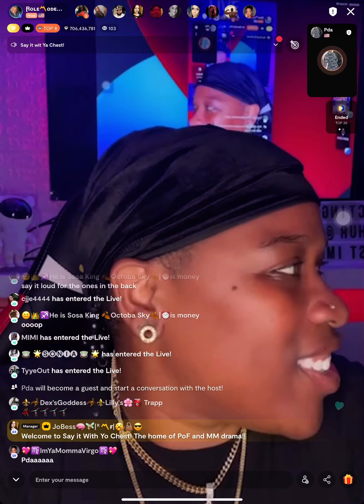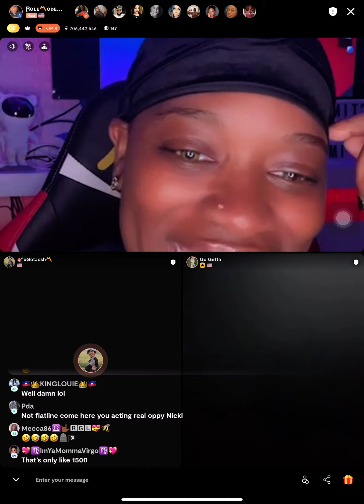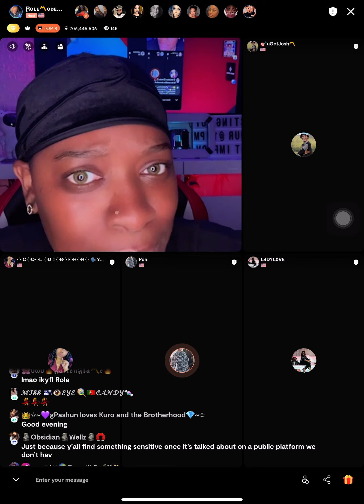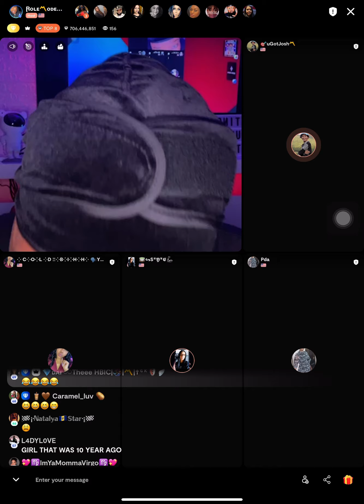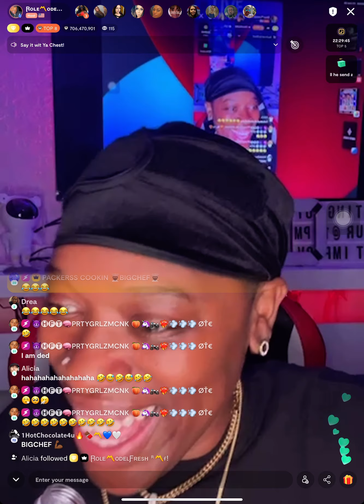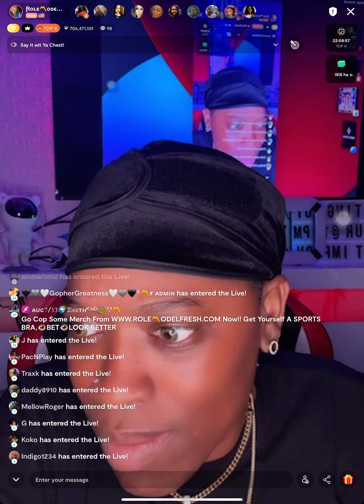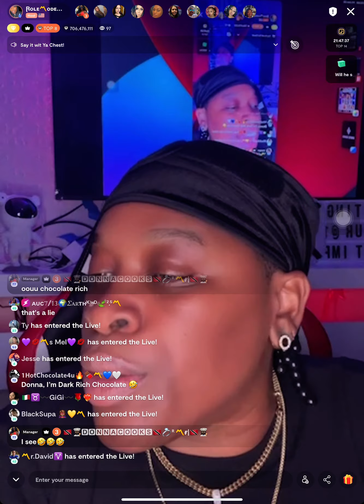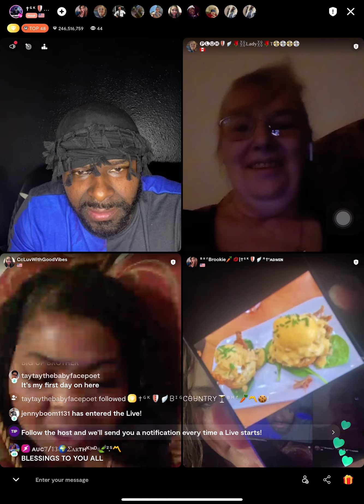SIWYC Say it wit ya Chest (June 27th 2024)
Say It Wit Ya Chest,' SIWYC where raw honesty takes center stage! In this unfiltered show, participants boldly share their thoughts, leaving no topic untouched. Brace yourself for an authentic journey as guests speak their minds, creating a space where nothing goes unsaid and every voice is heard. Get ready for a rollercoaster of emotions and unscripted moments. It's time to let it all out and say it loud - because here, honesty speaks volumes.